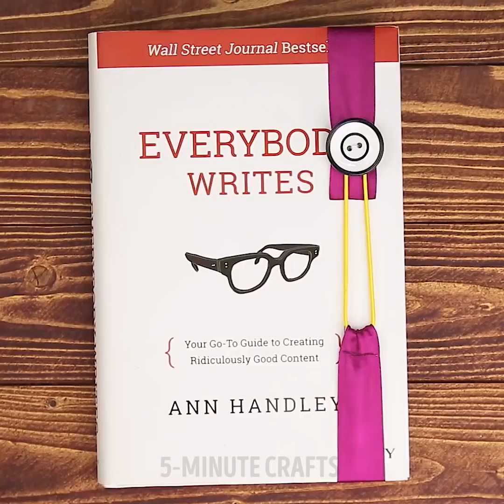30 EASY SEWING TRICKS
COOL SEWING IDEAS

Sewing is a really necessary skill. What if one of your buttons falls off your shirt? If you know how to sew it back, it won't be a problem. You can do a lot of cool DIYs if you know how to sew. Today, I'm here to teach you how to sew without difficulties.

First of all, check out 9 creative ways of sewing buttons. Keeping them in mind, you can easily decorate a T-shirt, a cushion, or a bag. You'll even learn how to make your own buttons. For example, from a piece of fabric and a bottle cap, or from hot glue.

There are so many ways of sewing buttons like a pro. Master one of them and you're good to go!
You can even sew a button without a needle and a thread. Learn how to sew buttons using a...toothbrush!

Are your plain buttons too boring? Learn how to stitch beautiful flowers on your plain buttons – there are several ways to do this that are shown in this video.

Once you sew your button up, add a little bit of nail polish over the thread to make sure that you won't lose the button anymore. Needless to say, that after these tutorials, you won't be afraid of losing buttons from your shirts.

You can turn your plain T-shirts, tote bags, and handkerchiefs into mere works of art by stitching beautiful flowers on them. Watching this video, you can learn 6 of them. Behold rose, dandelion, lazy daisy, hyacinth, satin stitch flower, chamomile. There's a whole flower bed for you to stitch!

Not enough stitching? Learn a few beautiful ways to make running stitches.

There's also an easy way to make pompoms! Master this craft and decorate your home with a beautiful festoon in no-time! Watch this video till the end and learn how to make a big warm quilt using only your hands and a special type of yarn.

These hacks are useful for everyone! Try all of them and tell us, which one did you like most?

TIMESTAMPS:

3:49 - 6 Simple Embroidered Flowers
10:47 - Knit blanket without knitting needles
11:47 - Basic sewing skills ribbon bookmark